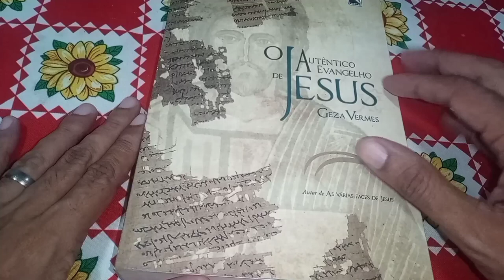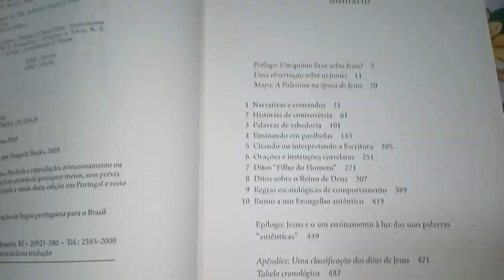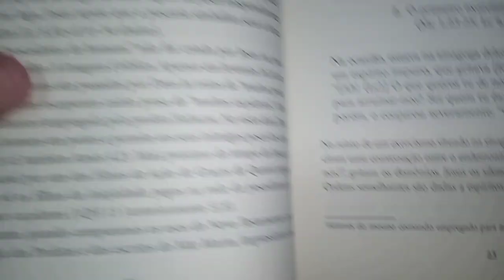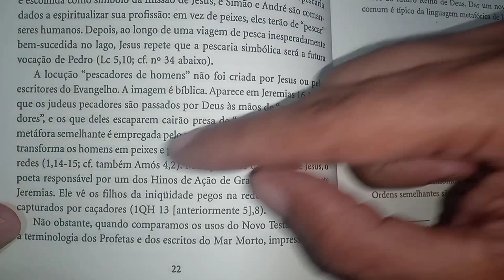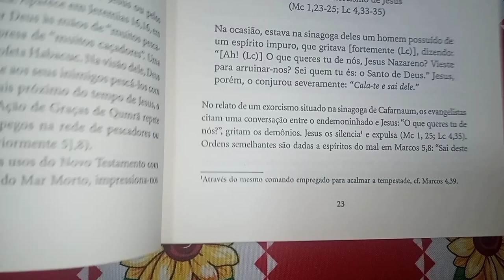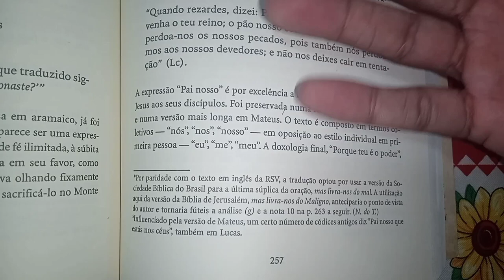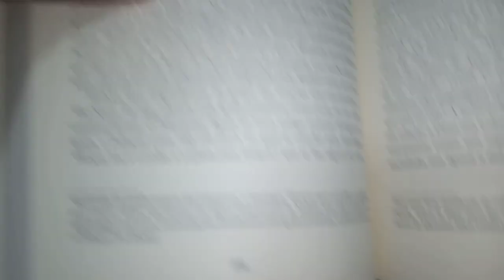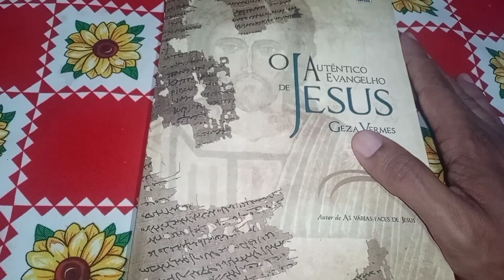O AUTÊNTICO EVANGELHO DE JESUS - Geza Vermes (Editora RECORD).